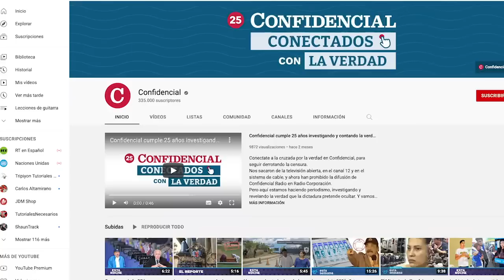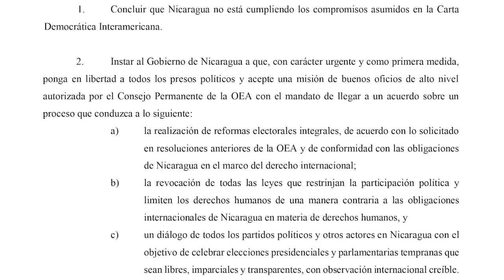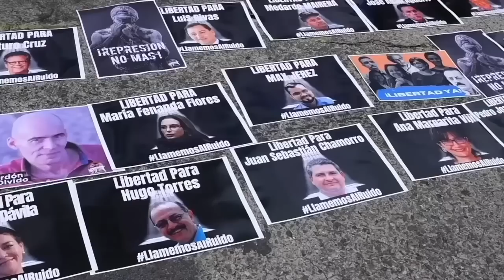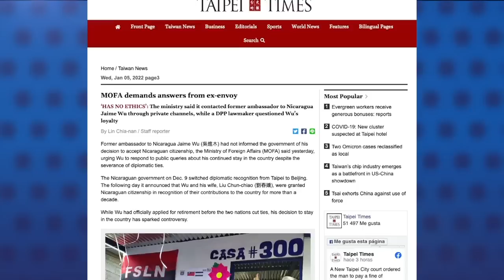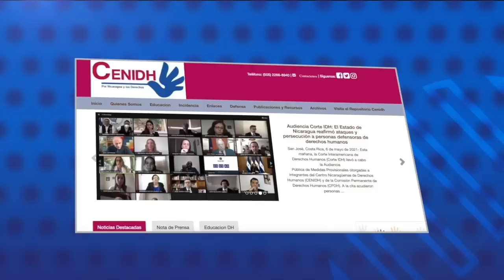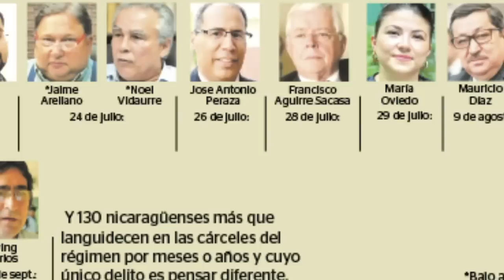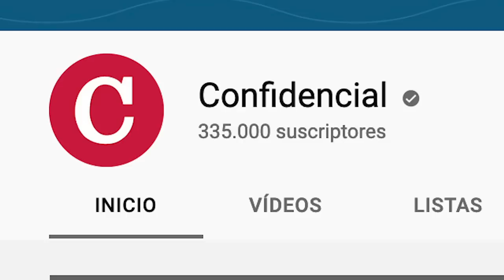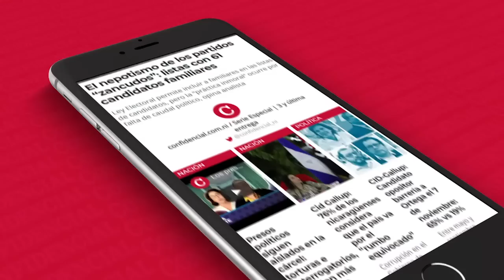📺 Se agrava salud de presos políticos; primer femicidio de 2022; Congreso de Unidad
La situación de varios de los presos políticos que se encuentran recluidos en la cárcel de “el nuevo Chipote” se ha empeorado. Algunos presentan desmayos, debilidad extrema y desorientación.
Sus familiares pudieron verles por cuarta ocasión y confirmaron que se mantienen las graves violaciones a los derechos humanos de los detenidos, que se ha deteriorado de forma preocupante la situación de salud de varios de ellos, y que varios se encuentran en celdas de castigo y en confinamiento solitario.

Tendremos los testimonios de Jilma Herdocia, la esposa del líder cívico José Pallais; Julio Sandino, hijo de la líder cívica Violeta Granera; de Enrique Cuadra, miembro de la Alianza Universitaria Nicaragüense y compañero de los líderes universitarios Max Jerez y Lesther Alemán, así como las declaraciones de Cristian Tinoco, hija de Víctor Hugo Tinoco y Fernanda Guevara, esposa de Róger Reyes, abogado del aspirante presidencial Félix Maradiaga, ambas en la conferencia de prensa que ofrecieron los familiares de los detenidos este martes. También les presentaremos lo que dijeron los defensores de la Comisión Permanente de Derechos Humanos sobre la situación de la abogada defensora María Oviedo.

Hablaremos sobre el más reciente femicidio en Nicaragua, ocurrido en Bluefields en la Costa Caribe Sur. Tendremos el testimonio de Marlying Aragón, la madre de la víctima, Martha Robinson, de 35 años, asesinada por su expareja el pasado primero de enero. Conversaremos además con Perla Wilson, miembro de la organización Católicas por el Derecho a Decidir capítulo de Bluefields, y con Marycé Mejía, de la Red de Mujeres contras la Violencia, para abordar el saldo de la violencia de género en 2021, de un total de 71 femicidios.

Danilo Martínez y Francisco Larios, miembros de la Comisión de Enlace del Congreso por la Unidad de los Nicaragüenses Libres cuenta de qué trata esta iniciativa que se propone el derrocamiento de la dictadura Ortega Murillo y el aglutinamiento de quienes buscan el mismo objetivo para iniciar una transición democrática.